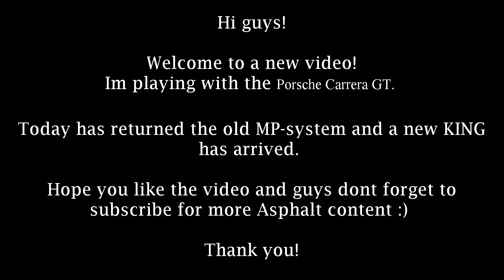Asphalt 8: Multiplayer | "welcome new king" Porsche Carrera GT - Rank 1532